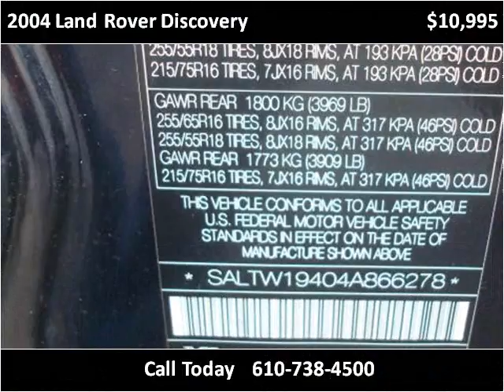2004 Land Rover Discovery Used Cars West Chester PA